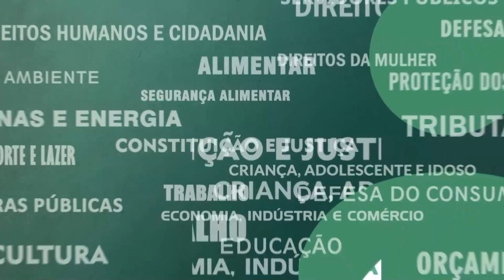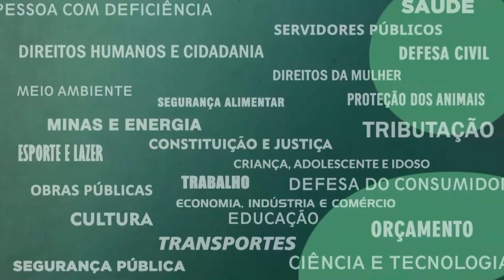Resumo Comissões - Frente Parl. Defesa Familia, Adoção e Primeira Infância - Entrega Legal